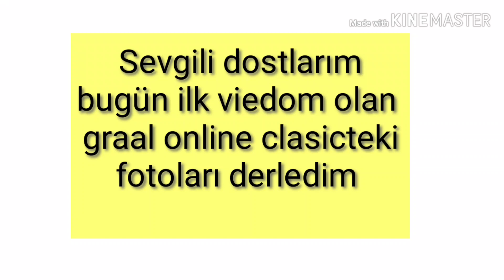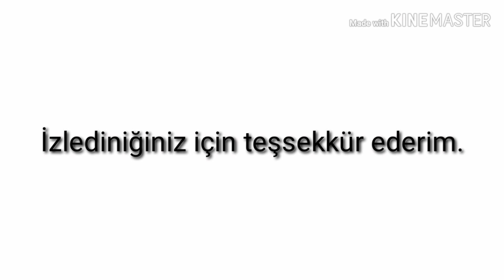Graal online clasic foto derleme#1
Dostlarım bugün sizlere ilk viedom olan foto derleme 1 i sundum